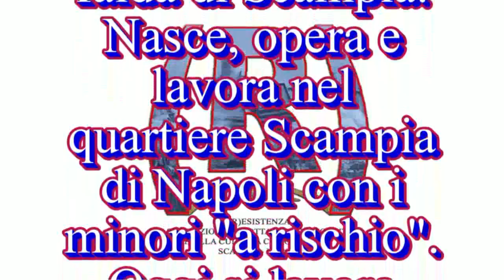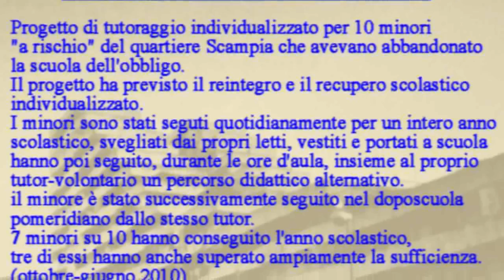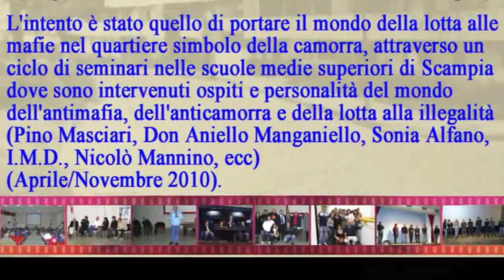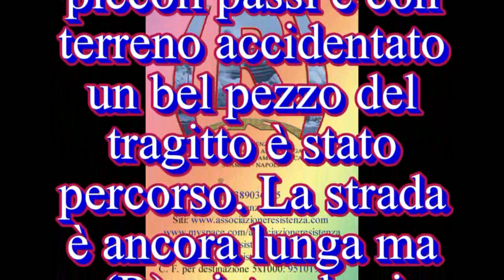BUON COMPLEANNO (R)ESISTENZA ANTICAMORRA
Auguri a tutti i (R)esistenti di Scampia ed a tutti i collaboratori interni ed esterni dell'Associazione